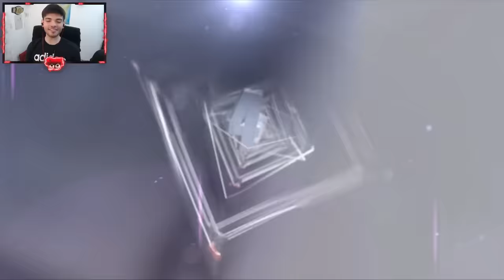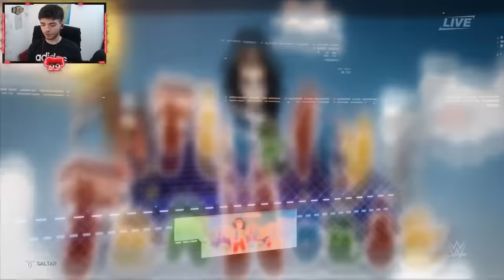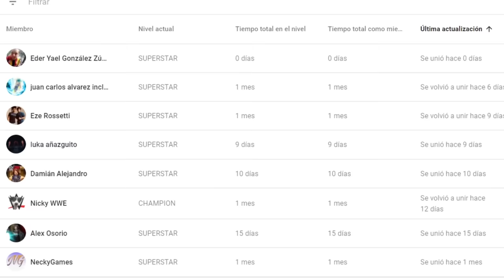JUGANDO un ROYAL RUMBLE en TODOS los WWE 2K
Partes del video:
0:00 Intro
1:09 WWE 2K14
8:56 WWE 2K15
14:32 WWE 2K16
20:09 WWE 2K17
27:47 WWE 2K18
34:01 WWE 2K19
41:14 WWE 2K20

WWE ROYAL RUMBLE FULL MATCH | WWE 2K ROYAL RUMBLE 2021
EVOLUCION DEL ROYAL RUMBLE EN LOS JUEGOS DE WWE
ROYAL RUMBLE MATCH EVOLUTION IN WWE GAMES